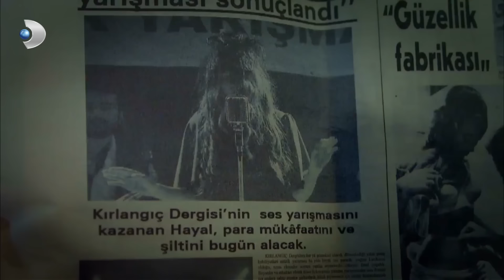Mete, Nihal'ine Kavuştu! - Öyle Bir Geçer Zaman Ki 78. Bölüm